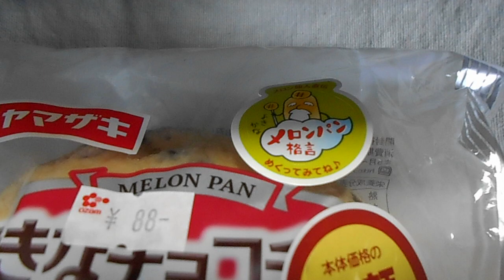山崎製パン ヤマザキ 大きなチョコチップ メロンパン 「菓子パン」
大きなチョコチップ メロンパン　「菓子パン」
１個　454kcal